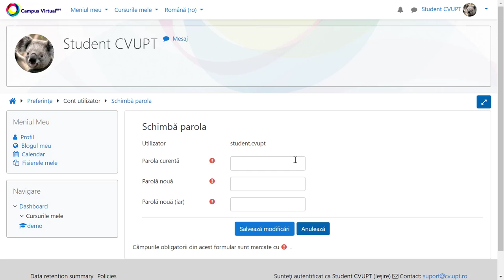Cum să schimbi parola contului pe platforma Campus Virtual UPT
Schimbarea parolei în cadrul platformei Campus Virtual al UPT